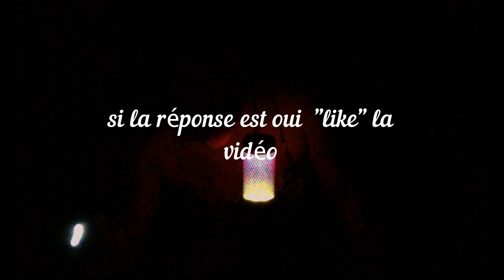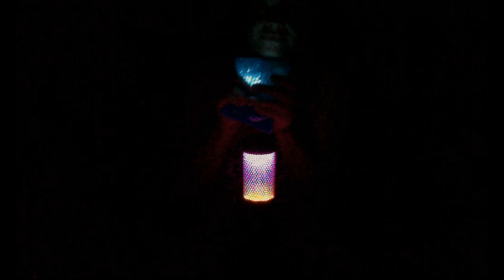ASMR français TEST MICRO VOTRE AVIS SVP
❌LES commentaires  sont désactivés contre mon gré , cela fait 3 fois que je les active et àu bout de 5 min ils se désactivent INCOMPRÉHENSIBLE 🥵❌ je suis dégoûtée 😩

CETTE COURTE VIDÉO AFIN DE RECUEILLIR VOTRE AVIS SUR LA QUALITÉ DU SON.
J'ESPÈRE DE TOUT COEUR QUE ENFIN LE SON SERA PLUS FORT

ADRESSE POSTALE:

           354 Place de WETTENBERG
           84700 Sorgues

detente
relaxation
roleplay
douceur
sommeil